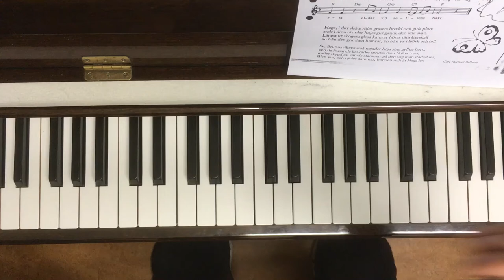Fjäril Vingad Enkel högerhand